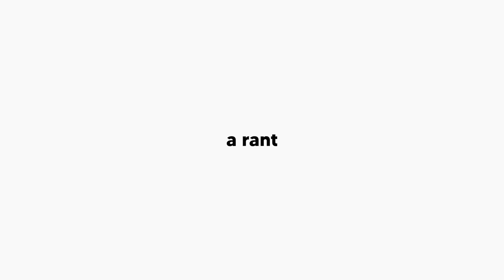MANIFESTATION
manifestation doesn't have to be complex

E X T R A :
camera: canon g7x mark ii
editing software: imovie on mac

manifest, manifesting, manifestation, manifestation music, rant, how to, how to manifest, manifesting for beginners, manifestation method, spiritual, spirituality, lgbtq, ramona morris